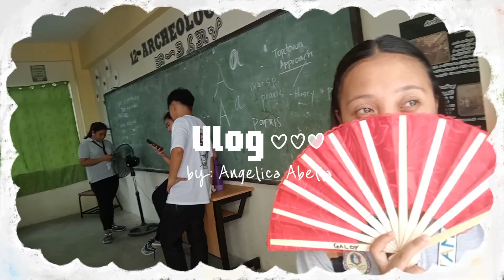Mini vlog💗😍💮|Angelica Abella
It's a short video but I hope you enjoy it💗